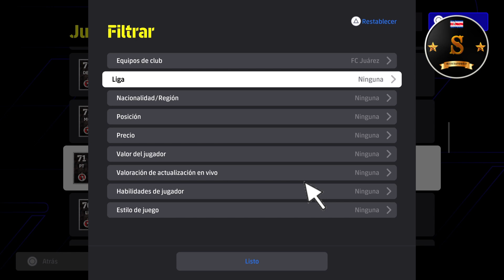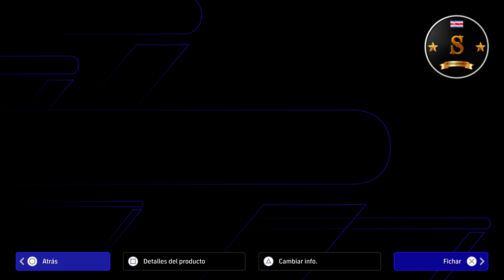🎮🔥 eFootball VERSION 4.0.0 TODOS LOS JUGADORES DEL FC JUÁREZ 🔥🎮